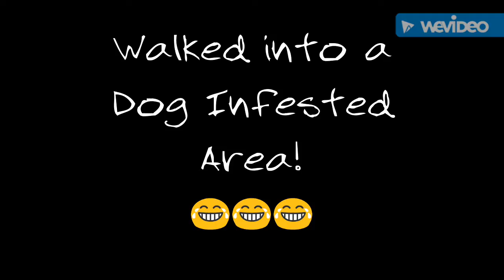Vlog # 1: "Walked into a Dog Infested Area!"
July 15, 2017. Meet our 4 dogs, tom-tom, tim-tim, nanan and nignig!😂